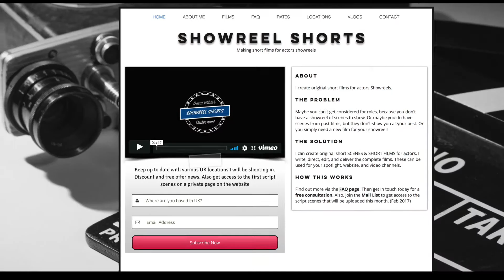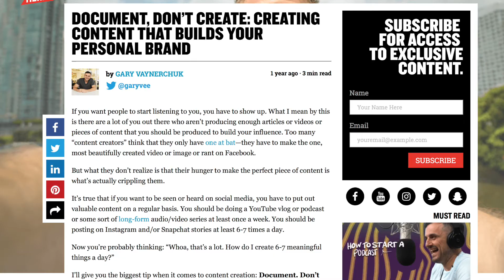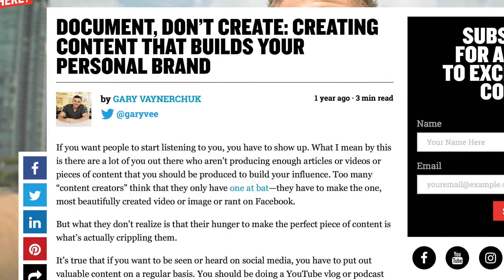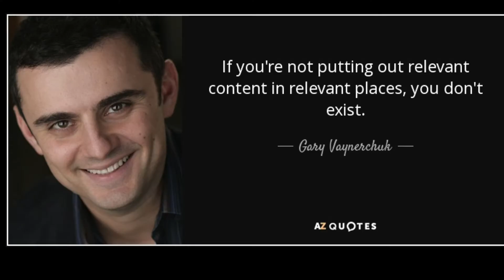DW VLOG-EP (7) "99% MORE CONTENT CREATION IN 2018"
DAVID WILDE VLOG-EPISODE (7)

Nobody will see my projects without telling my story around them.

2018 is the year I need to crank up my supporting content by about 99% more! I have my Crime Series. Now I need MY SERIES

These are vlogs about my ups and downs as a creative.